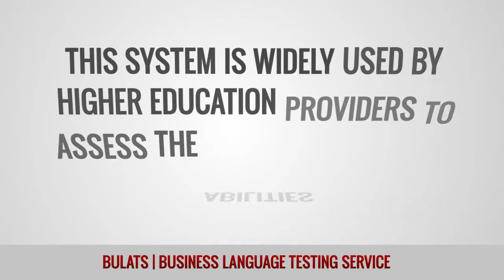ITTT Glossary – BULATS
The Business Language Testing Service (BULATS) refers to one of the world’s leading providers of language assessments and examinations aimed at students, employers and job applicants in business related fields.

The service offers a range of testing programs that assess an individual’s language proficiency in English, French, Spanish and German. The system is widely used by higher education providers to assess the abilities of course applicants. It is also used by private and public sector companies for testing the suitability of job applicants or existing employees for certain foreign language positions.